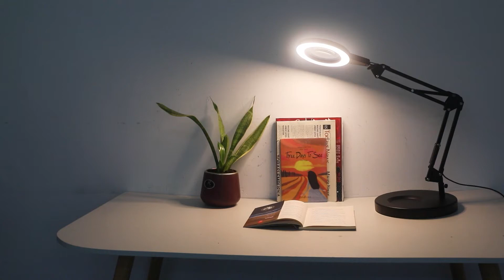Magnifying Glass with Light and Stand, NOEVSBIG 8-Diopter Real Glass 2-in-1 Magnifying Lamp & Clamp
ORDER Magnifying Glass with Light and Stand with Clamp, Dimmable, 3 Colors